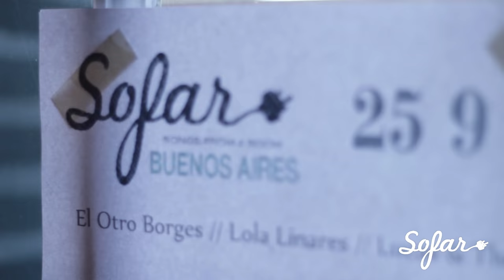Lucas And The Woods - Victoria | Sofar Buenos Aires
Lucas And The Woods performing "Victoria" at Sofar Buenos Aires on September 25th, 2016

Filmed by: Ary Guitierrez, Jonathan Ros, Esteban Marrari & Gonzalo Lopez

Edited by: Alicja Jader